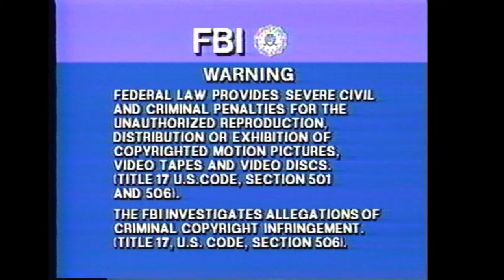Opening to Living Free 1993 VHS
List of contents:

1. Columbia/Tristar Home Video logo
2. FBI Warning screen
3. Columbia Pictures logo